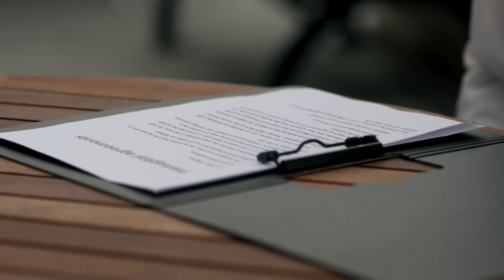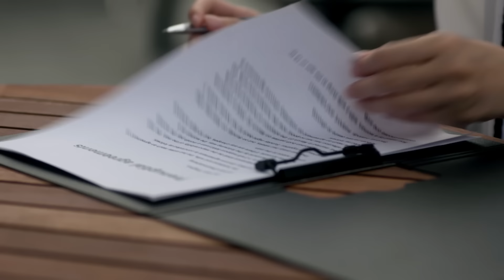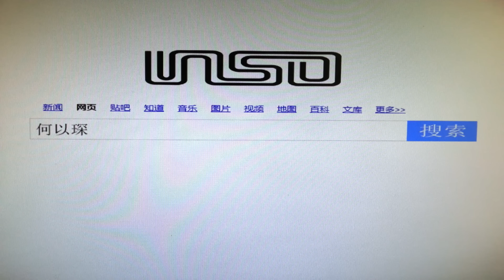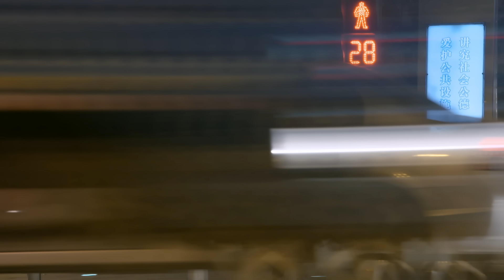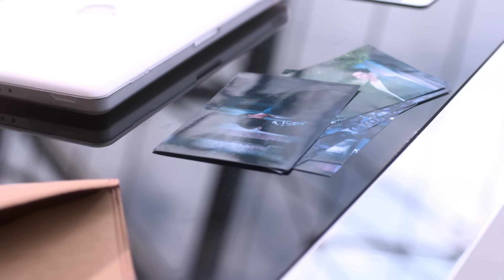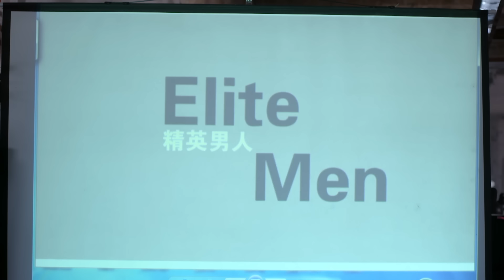Phim Mới 2024 | CHINH PHỤC TÌNH ĐẦU - TẬP 11 | Siêu Phẩm Ngôn Tình Trung Quốc Hay Nhất 2024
*Các bạn xem thêm:
Truy cập các Fanpages Xem các trích đoạn hay :
Bản quyền thuộc về BHMedia